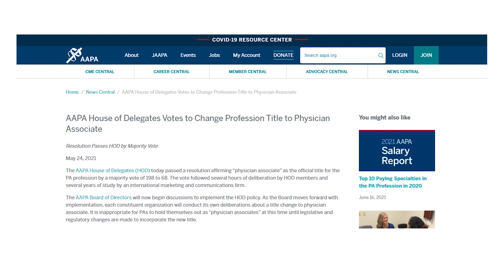Physician Assistant Title Change to Physician Associate - Our Thoughts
We have been getting a lot of requests to discuss the physician assistant title change to physician associate.  In this video, we talk about what a Physician Assistant is, What a Physician Assistant does, how Physician assistants are helpful, and our thoughts on the name change from Physician Assistant to Physician Associate.  Hope you all enjoy!

Links from video:
1.  The AAPA HOD name change
2.  The AOA stance on the PA name change